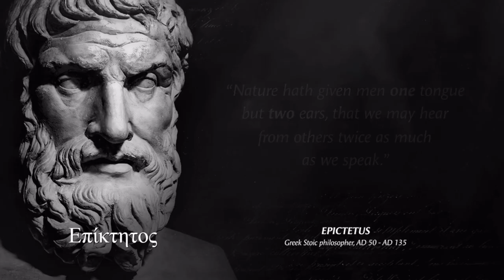COLD THERAPY VLOG Day 6/100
Early morning dip in the cold

What is important to you?